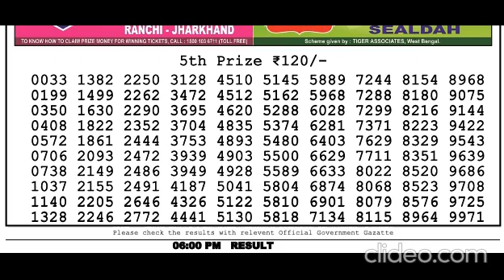Nagaland Lottery Sambad Live today 6PM 04.06.2023 Dear Bengal Morning Evening Night Jun 04, 2023